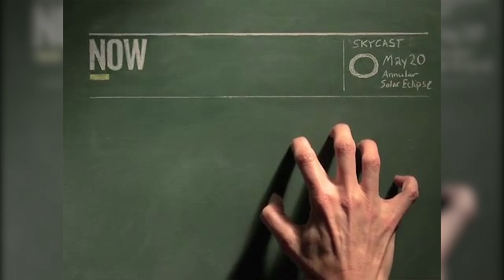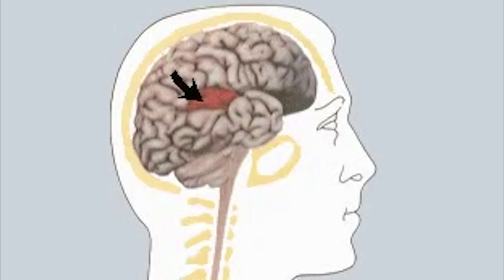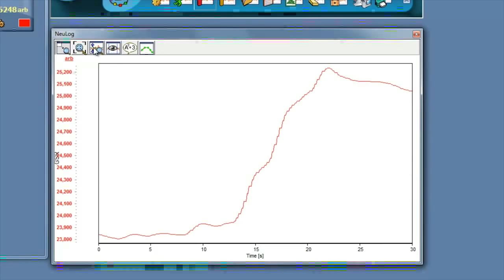Nails on a Chalkboard - Science on the Web #83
Screeeeeech! Find out why nails on a chalkboard make our spines tingle and our hair stand on end.